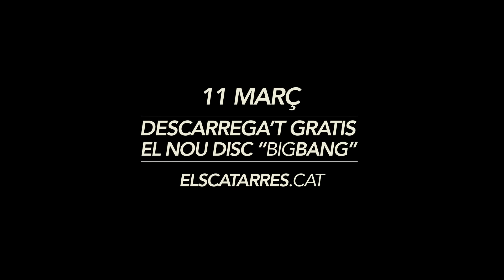EN PEU DE GUERRA (amb lletra) - ELS CATARRES (BIG BANG)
A PARTIR DE L'11 DE MARÇ DESCARREGA'T GRATIS EL NOU DISC "BIG BANG" A ELSCATARRES.CAT i a partir del 17 de març ja hi haurà el CD a totes les botigues amb les portades pintades a mà per nosaltres!

Actors:
Núria Casas
Joan Homs

EN PEU DE GUERRA

La teva mirada és el meu detonant
els peus deixen el terra, estem a menys d’un pam
la pulsació ens travessa amb el poder del llamp
la veu encesa entona un cant que no mor mai

Cremem la nit
l’amor en peu de guerra
trenquem el llit
la vida ens puja al cap
i ens esclata com un gran BIG BANG

El somni que’ns impulsa és més fort que la por
l’univers sencer vibra a mercè d’un so
avui la realitat supera la ficció
avui ens oblidem del món i de qui som

I més amunt, creuant el cel més blau
t’està esperant la teva estrella
hi anirem junts, sentirem el cor en pau
i ens omplirà la llum més bella